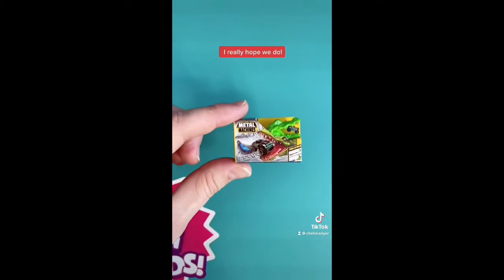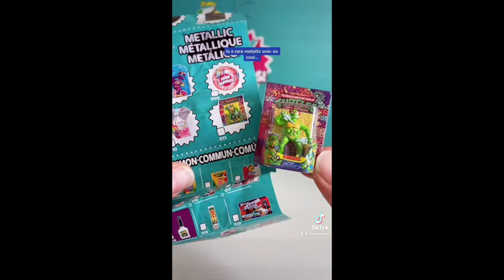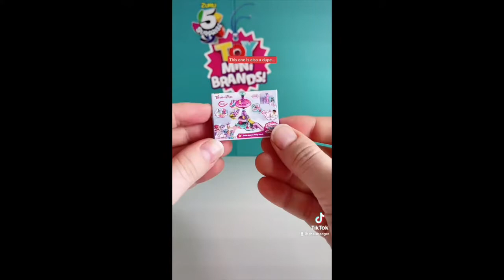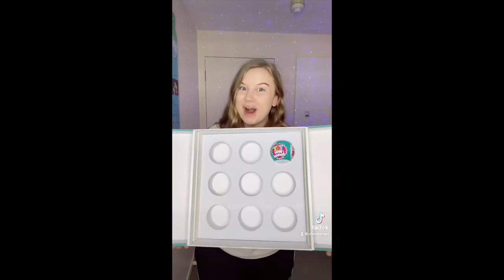Opening Toy Mini Brands!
GIFTED BY MINI BRANDS / ZURU TOYS

AMAZON WISHLIST  →

💰DISCOUNTS & FREEBIES 💰

GALAXY PROJECTOR →
As seen in my videos

MAPIFUL →
Custom Maps and Posters

HONEY →
Chrome Extension that Finds Discounts For You!

SPACESHIP RENTALS →
Campervan rentals in Aus & NZ

MISSGUIDED →
CHELSEA BADGER for $20 OFF your first order

UBER →
CHELSB8 for $10 OFF your First Ride!